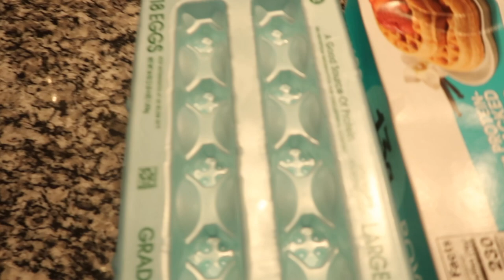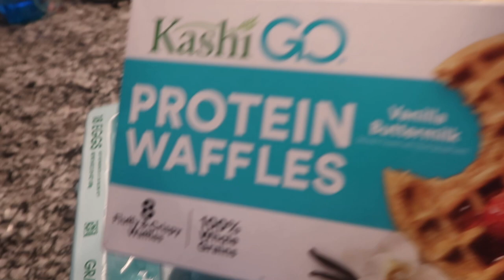YOU WOULDN'T BELIEVE WHAT HAPPENED! (WEIGH- IN DAY)